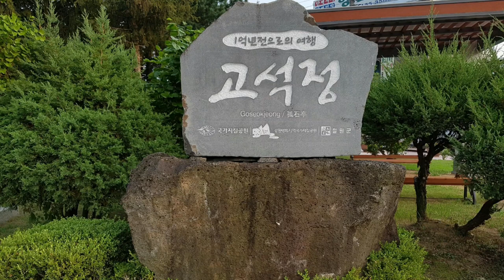수억년의 세윌이 만들어 낸 걸작품을 보러 고석정에 왔다왔어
고석정 국민관광지에 수억년의 흔적을 더듬어 봅니다